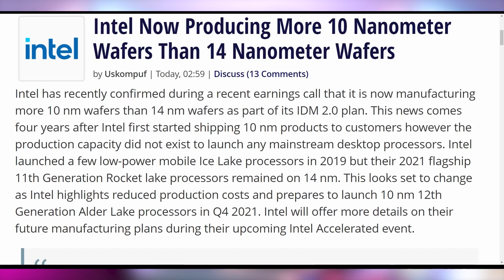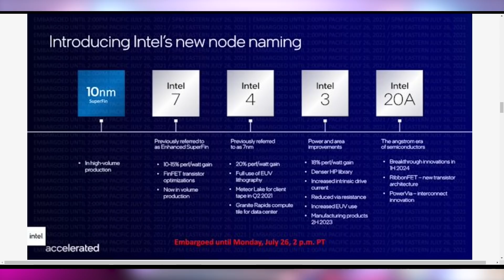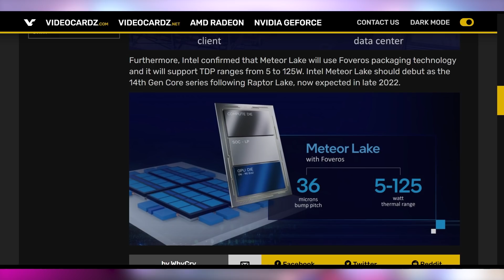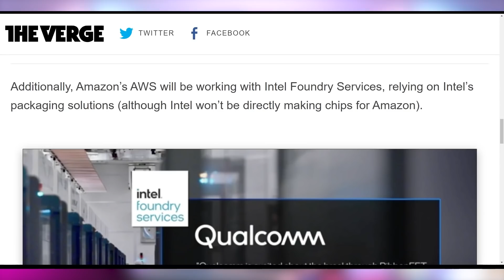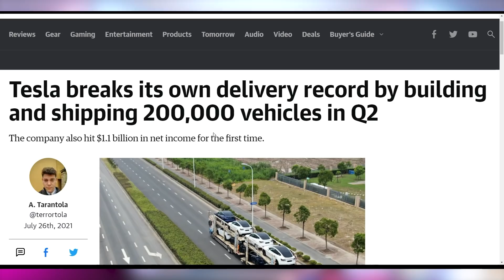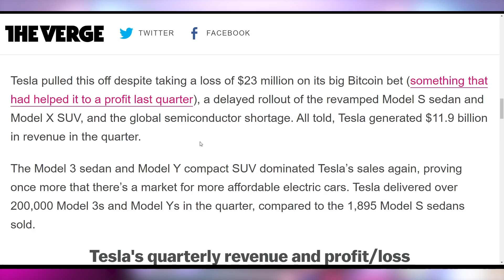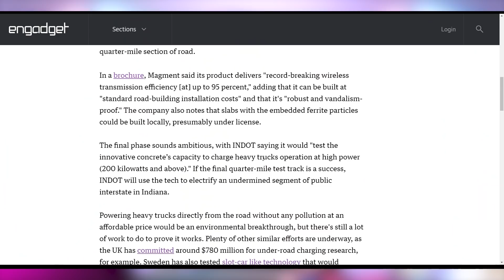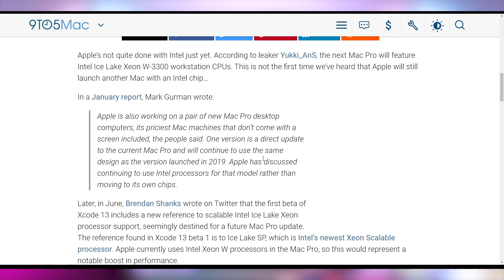This Is How Intel Annihilates AMD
Sources & Timestamps!
0:00 - Intro
00:51 - Intel Reinvents Itself
05:52 - Sponsor
07:11 - Tesla’s Massive Sales & Profits
08:35 - Cryptostonks
09:46 - Ingenuity Has Flown A Whole Mile
10:05 - EV Charging Roads
11:46 - Ice Lake Mac Pros

Presenter: Brett Sticklemonster
Videographer: Brett Sticklemonster
Editor: Catlin Stevenson
Thumbnail Designer: Reece Hill